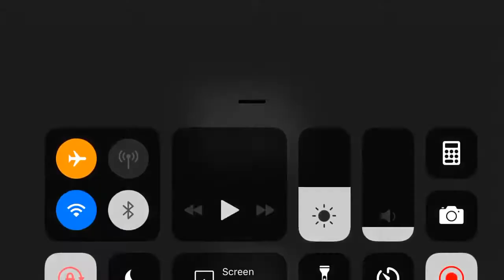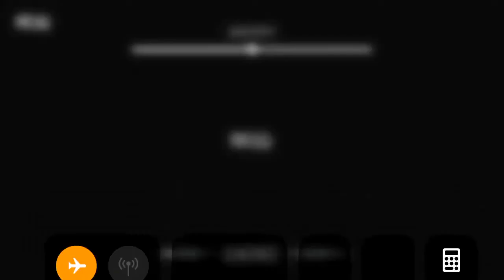The Nun Gameplay